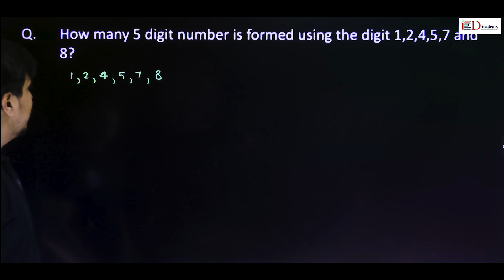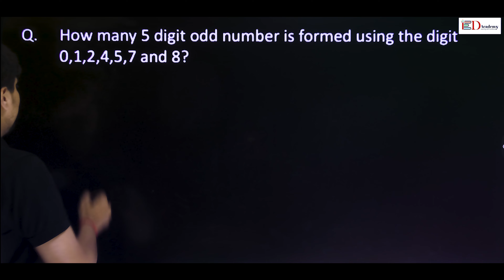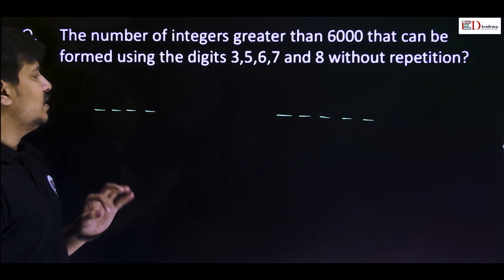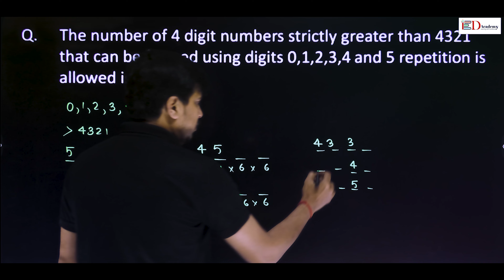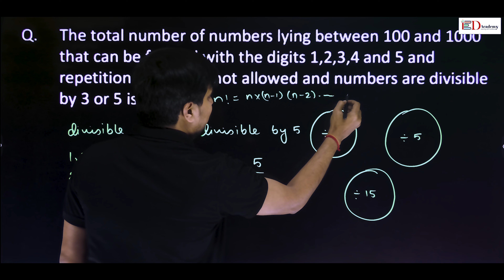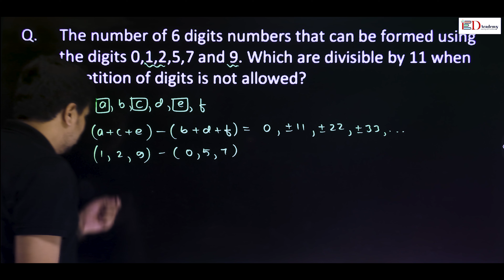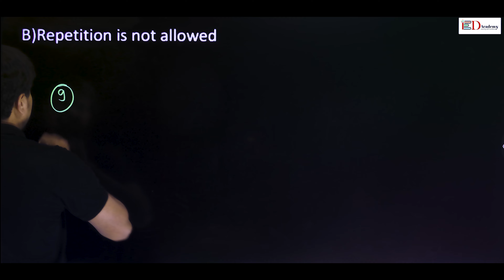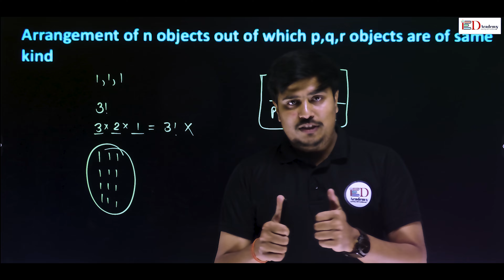Permutation and Combination_Volume-2_By Adarsh Sir_From Enrich Digital Academy